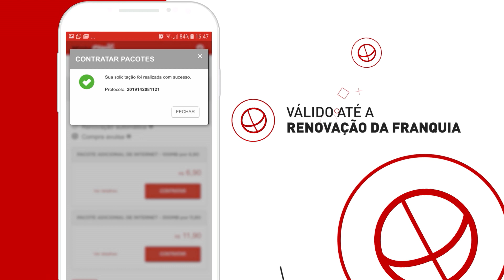Compra de Pacote Adicional - Controle | Claro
A internet acabou no seu Claro Controle? Você pode adquirir um pacote de internet adicional. Veja como!